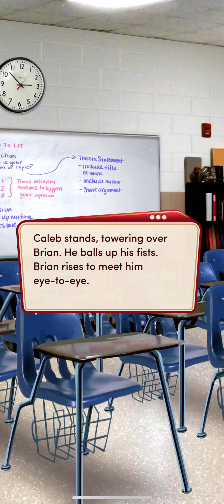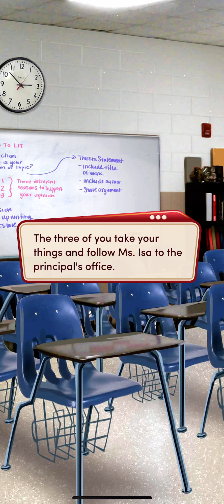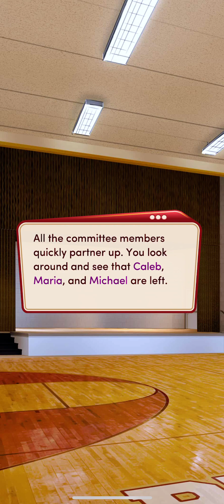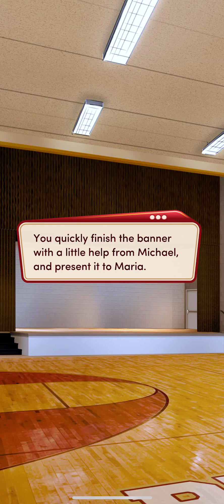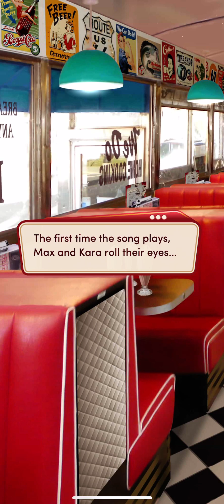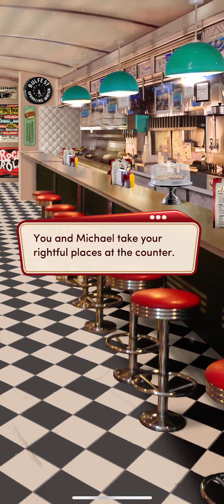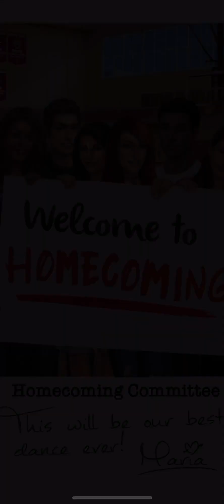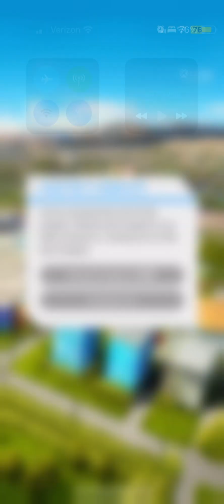High School Story Book 1 Chapter 4 Emma’s Route ♀Female MC Diamond Used